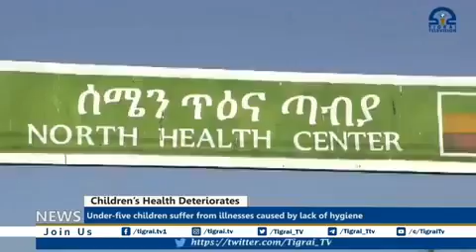Children's Health Deteriorates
Under-five children in Tigray suffer from illnesses caused by lack of hygiene due to the siege by the Ethiopian government.